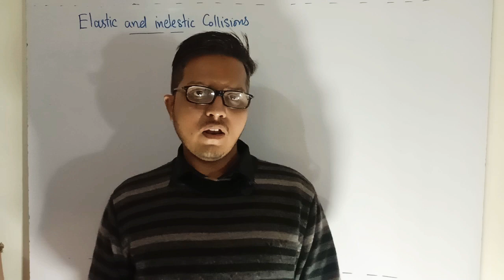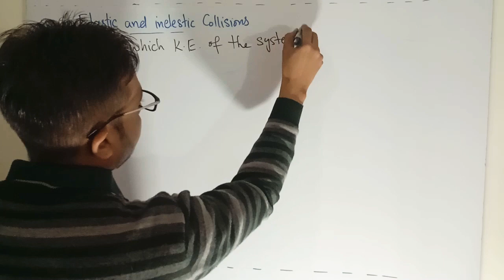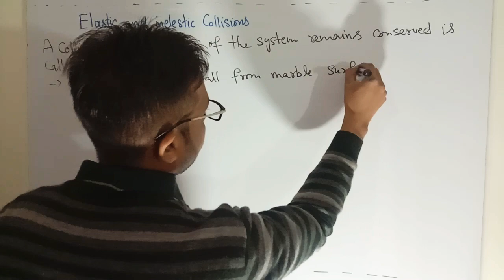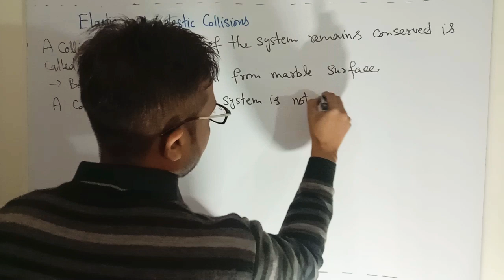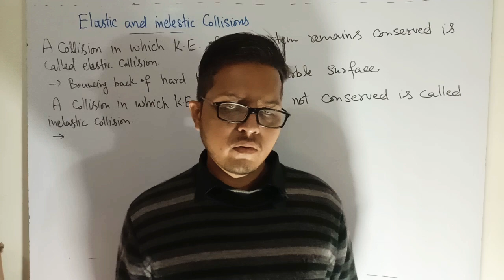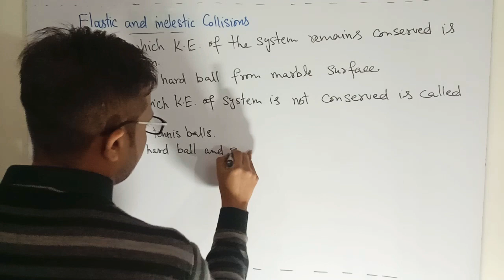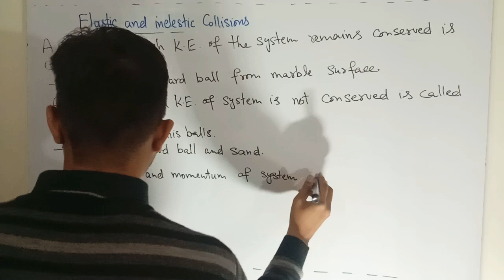Elastic and inelastic collisions